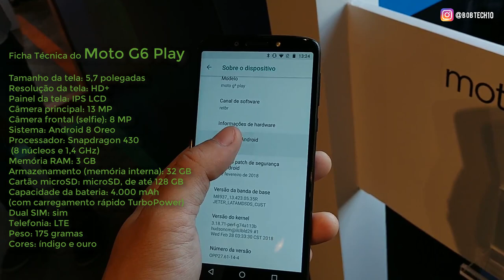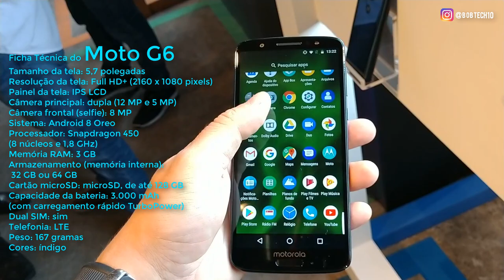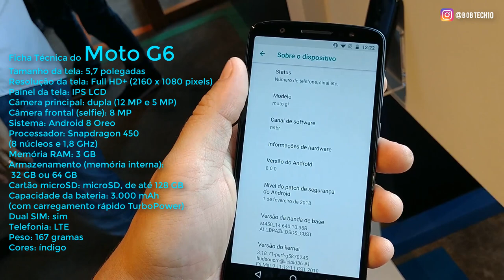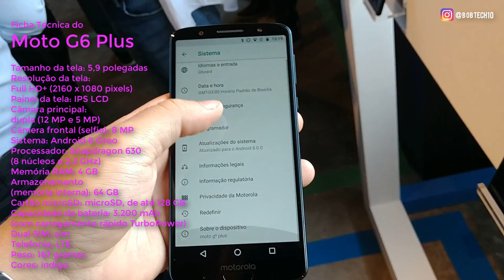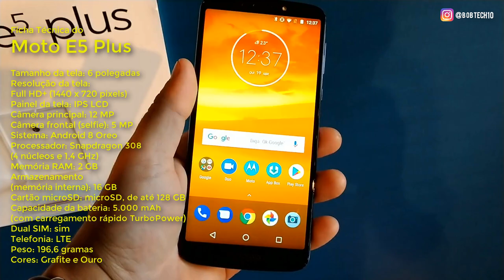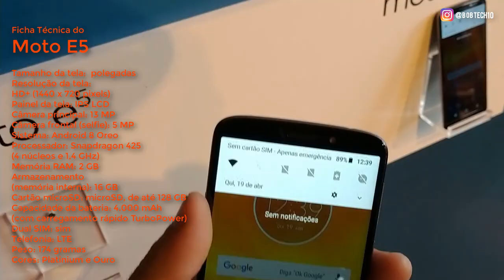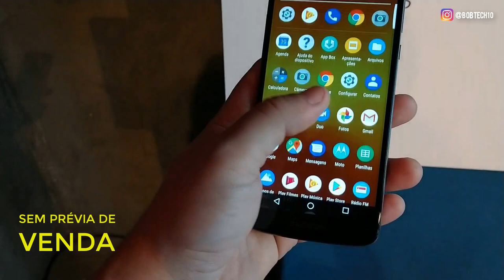💥 Lançamento Moto G6, Moto G6 Plus, Moto G6 Play, Moto E5 e Moto E5 Plus (Motorola/Lenovo)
Lançamento Moto G6, Moto G6 Plus, Moto G6 Play, Moto E5 e Moto E5 Plus (Motorola/Lenovo) HelloMoto

⭐️Ajude o canal comprando nos links abaixo ⭐️

30 dias Grátis!

📌 PARTICIPE DO NOSSOS GRUPOS DE OFERTAS (BETA)
 OUTRAS INDICAÇÕES:
Vídeo Temporizado:
0:01 -